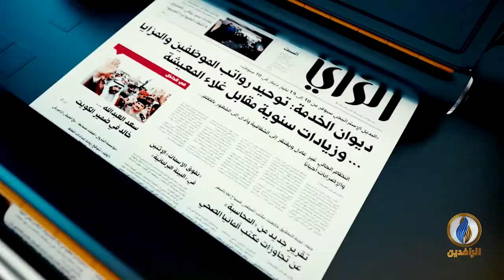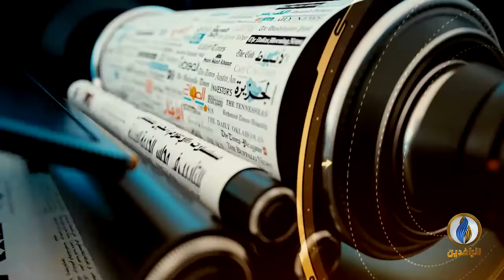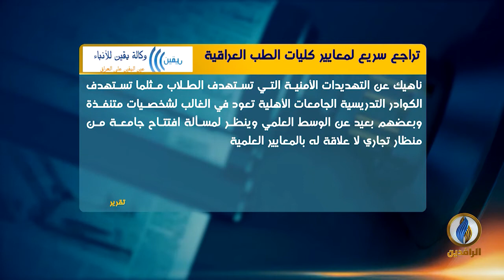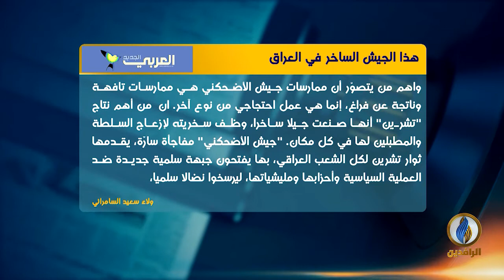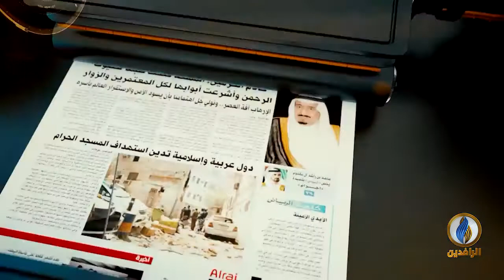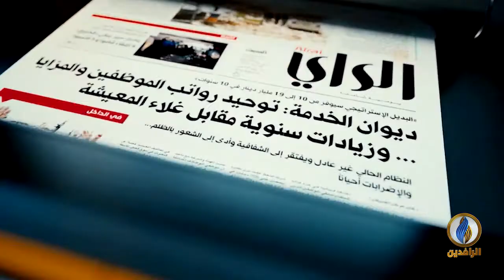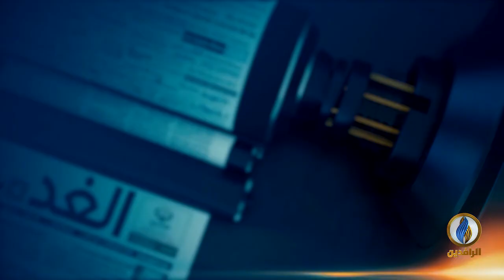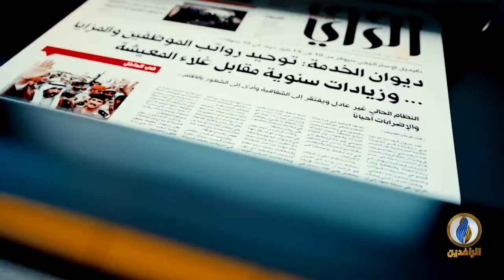صدى_الأقلام​​ | 22 - 2 - 2021 | قناة_الرافدين​​